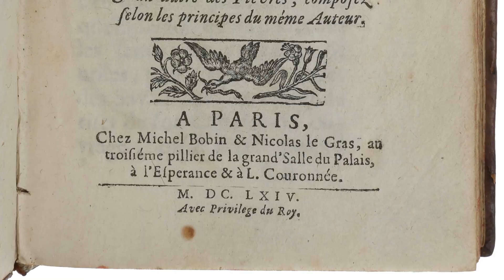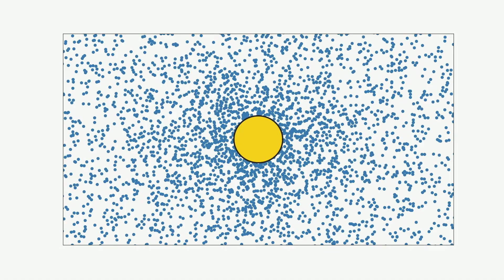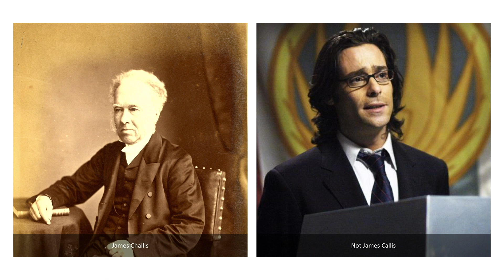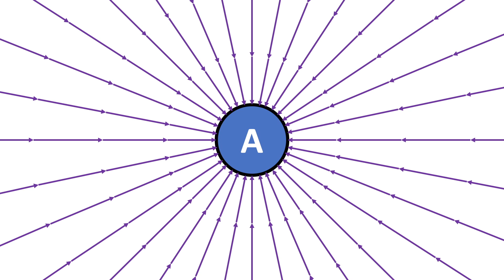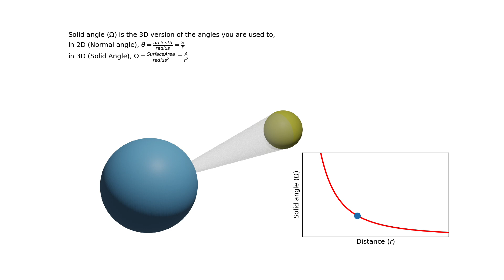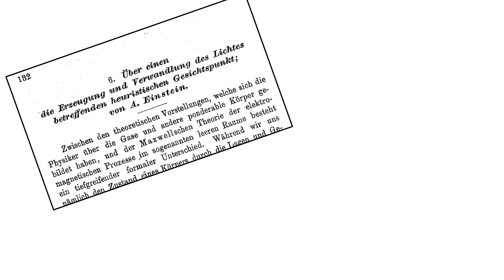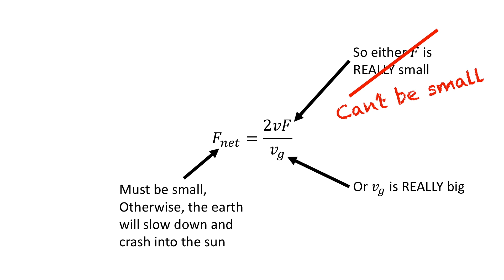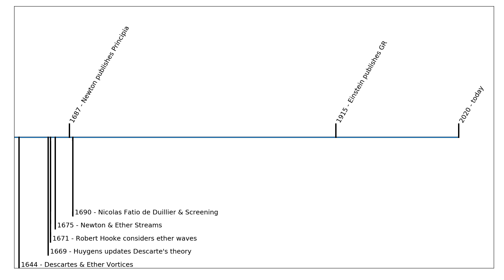Mechanical Explanations for Gravity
There was 230 years between Newton publishing Principia and Einstein's formulation of General Relativity. What happened in between?